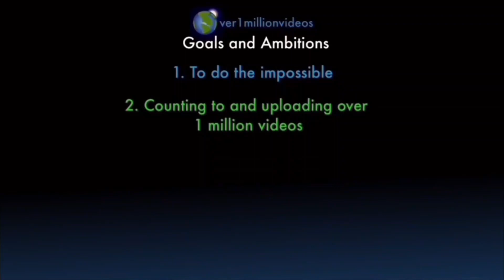I AM COUNTING TO ONE MILLION!!, This is Number 109,894